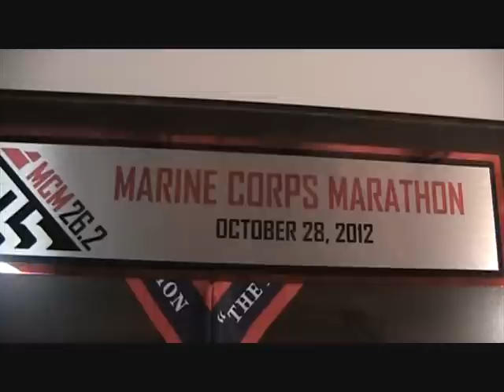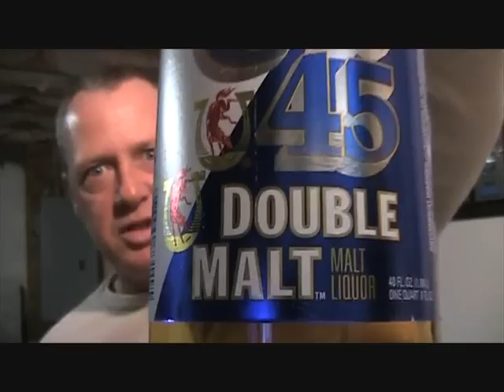Serious Malt Liquor Business